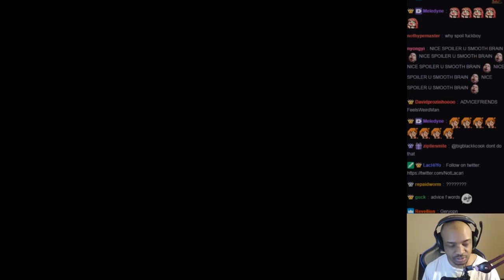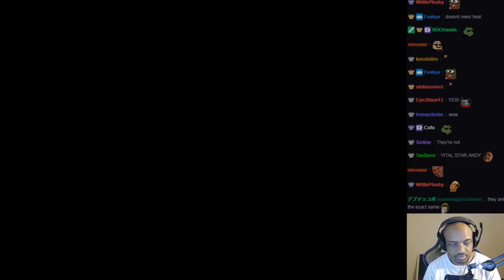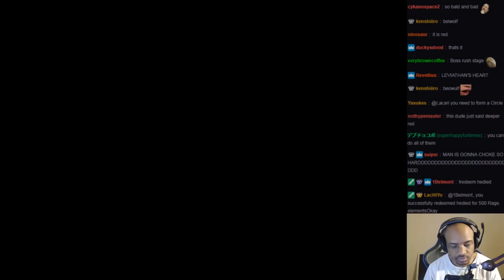SPEEDRUNNING ALL THE BOSSES (DMC 3)